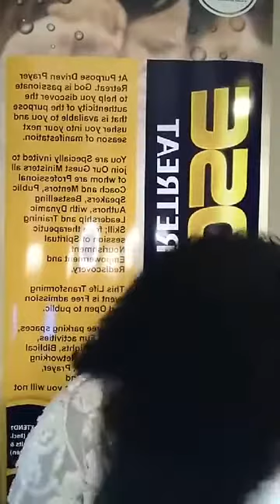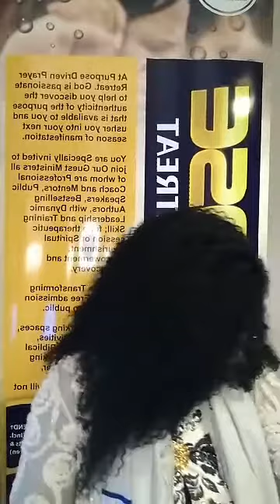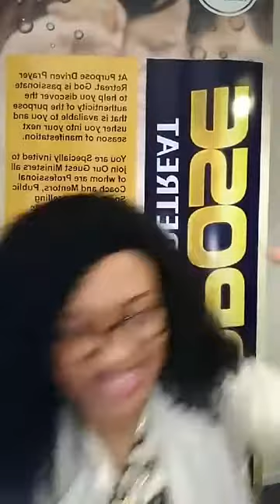Night of wonder - June 2020